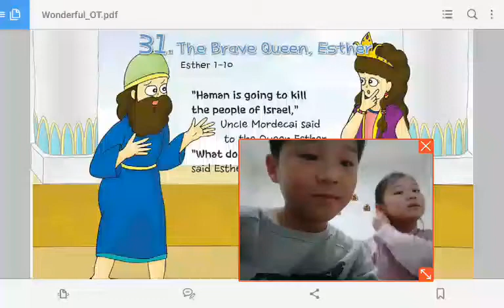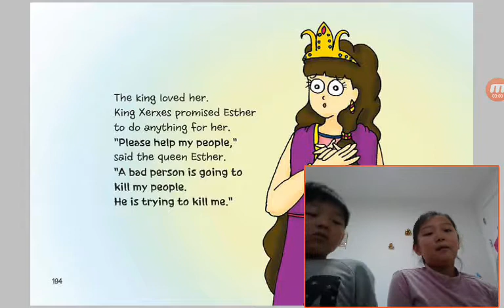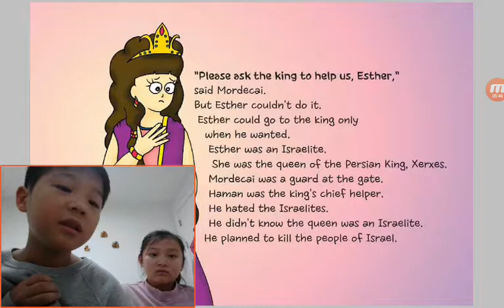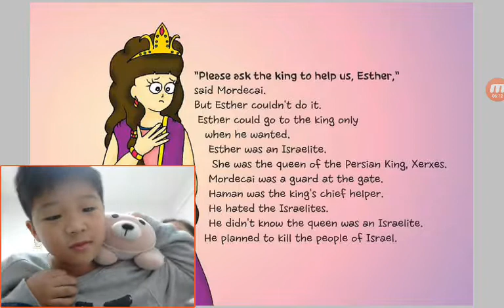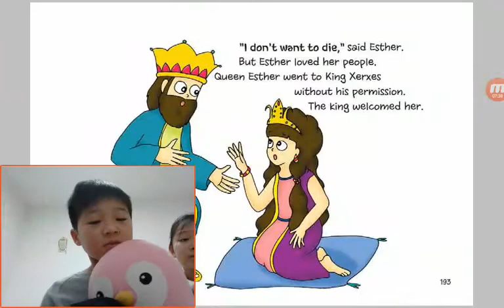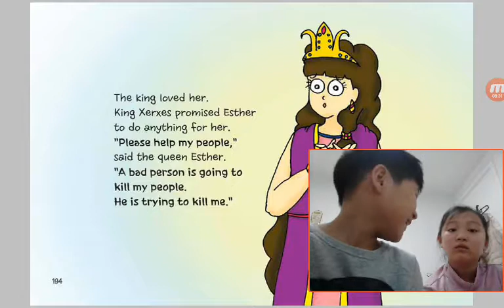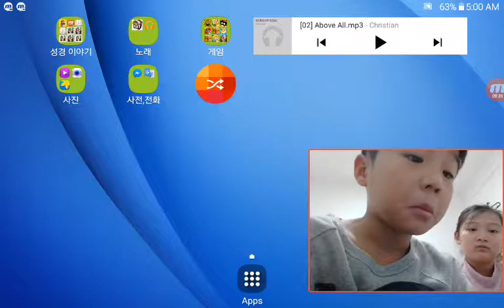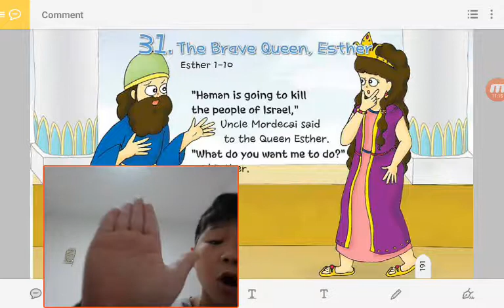‹Kids›Soo：31 The Brave Queen, Esther in Esther 1